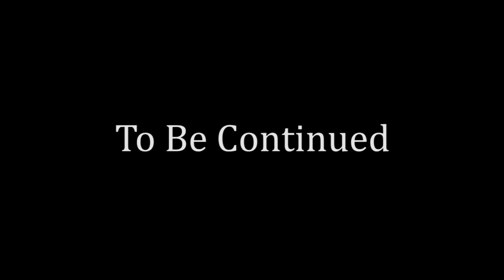NEW MOVIE : KAM MYNTOI BAN BABE : PART IV : KHASI FULL MOVIE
New Khasi Movie, Meghalaya Movie, Shillong Movie, Khasi Full Movie.

This is a story of a village girl (SARA) who leaves her village, her father and a younger brother to continue her studies in another nearby town. While in school, she met a young handsome boy (RAPLANG) and they both fell in love with each other. In the course of time, the girl got pregnant and they both had to stop their studies in order to raise their child. When SARA got sick and was admitted in a hospital, Raplang has to go and find his friends to donate blood but on the way he was severely injured in a road accident when he was hit by a car.

Along with Love as the main theme, the film also tries to show the struggle of parents to support their child and how one single mistake can change life forever for everyone involved.

We Would like to add English Subtitles to this movie.

The movie was shot in 2010. on the Canon 5D Mark II

New Khasi Movie 2020
Romantic Tragedy
Love Story
School Romance
Early Marriage
Village Girl
Romantic Khasi Movie
Sad Khasi Movie
Beautiful Khasi Girl
Kam Myntoi Ban Babe Khasi Movie
Full Khasi Movie
Layaa Entertainment
Khasi Love Story 2020
Dslr Filmmaking
Khasi Full Movie
KAM MYNTOI BAN BABE
JUBAN KSIAR
CAR ACCIDENT
LOW INCOME
DAILY LABOUR
ROAD ACCIDENT
Youtube Full Khasi Movie 2020
Full Khasi Movie 2020